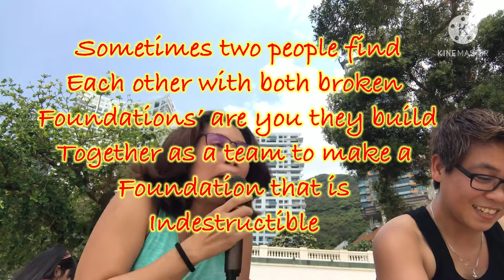Labour day off kAntahan Sa beach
Sometimes two people finds each other with both broken foundations,and they build together as a team to make a foundation that is indestructible